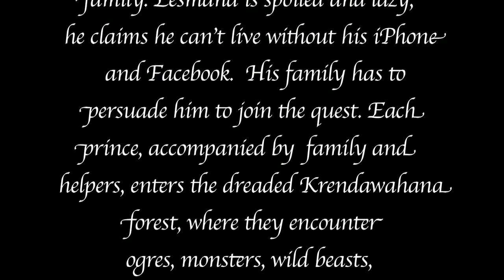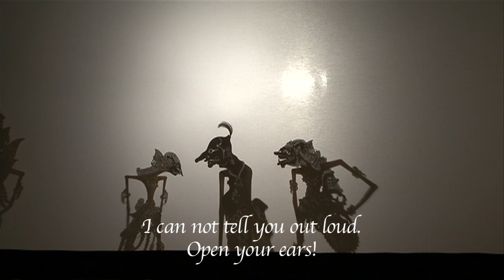Wahyu Cakraningrat in Minnesota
Renowned dalang Midiyanto presents a wayang kulit show at Heart of the Beast Theater in Minneapolis